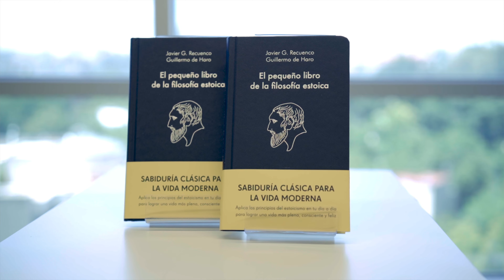¿Qué aporta el estoicismo al mundo empresarial? | Javier G. Recuenco & Guillermo de Haro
Guillermo de Haro, Socio JotDown, Academic Director, Graduate Programs, IE School of Science & Technology, and Javier G. Recuenco, Founder of Singular Targeting and President of Mensa spain, discussed their new book “El pequeño libro de la filosofía estoica” and what the stoic philosophy can contribute to the business world.
IE Editorial Knowledge